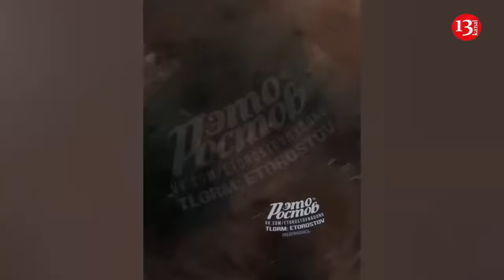Ukraine delivered strikes on “Kafkaz” oil plant supplying Russian army with fuel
On August 18, there was a drone attack on the Rostov region of Russia. The local press reported on this. As a result of the strikes of the kamiakdze drones of the Ukrainian army, an explosion and fire occurred at the oil base. After at least 5 drone strikes, reservoirs filled with diesel fuel burned. The Russian side said that the drones were shot down, and that the fire started as a result of falling debris.

As a result of the attack on the "Qafqaz" combine, a strong fire broke out in the warehouse where oil and oil products, which meet the needs of the Russian army, are stored. No casualties are reported. it is reported that the operation was planned and carried out by the main intelligence agency of Ukraine.